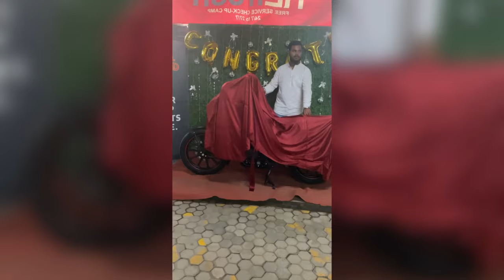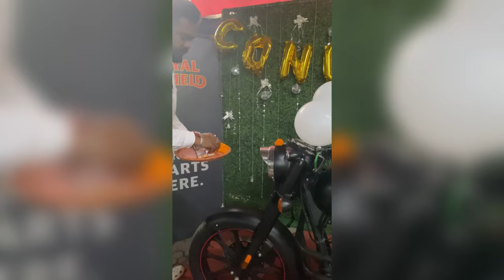স্বপ্নের বাইক কিনতে চলেছে আজ,সাথে বাড়িতে নতুন family member আসতে চলেছে